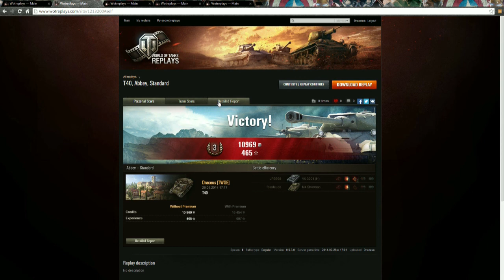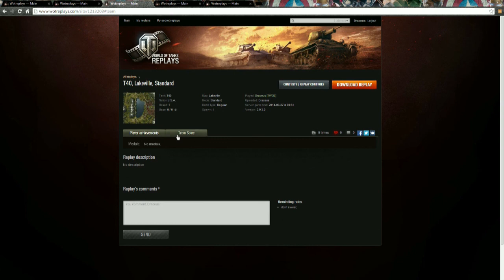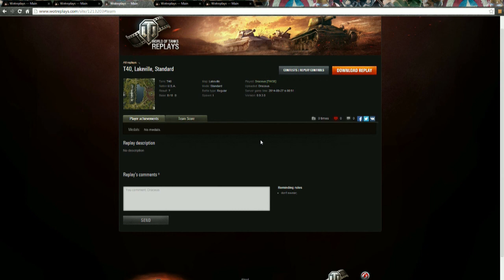World of Tanks Replay #040 mit T40 [HD-deutsch-Let's Play]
Mein Postfach: Draceus83, Postfach 1223, 53822 Troisdorf
World of Tanks ist ein Free to Play Onlinegame vom Hersteller Wargaming.
In dem Spiel treten zwei Gruppen mit je 15 Spielern in ihren Panzern gegeneinander um den Sieg an.
Das Team mit dem besseren taktischen Geschick erlangt den Sieg.
Aktuell stehen im Spiel Panzer der Nationen Deutschland, Russland, England, Frankreich, USA, China und Japan zum freien Spiel zur Verfügung um durch erzielte Siege erforscht zu werden.